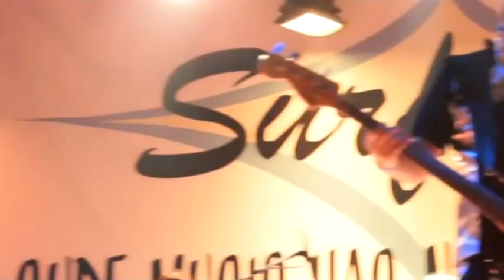The Man Who Couldn't Tell Time by The TomorrowMen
The Man Who Couldn’t Tell Time
Performed by The TomorrowMen
Written by Danny Snyder
From the album Futourism, on Double Crown Records
Video by The Terrorsurfs' El Guapo
Video footage provided by Darren Kruger